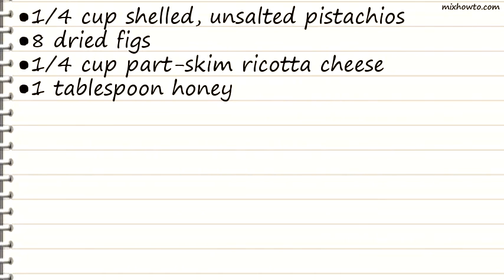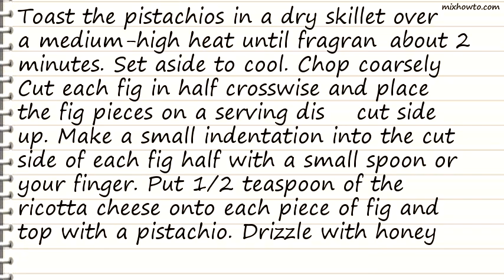Recipe Figs with Ricotta, Pistachio, and Honey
INGREDIENTS:
●1/4 cup shelled, unsalted pistachios
●8 dried figs
●1/4 cup part-skim ricotta cheese